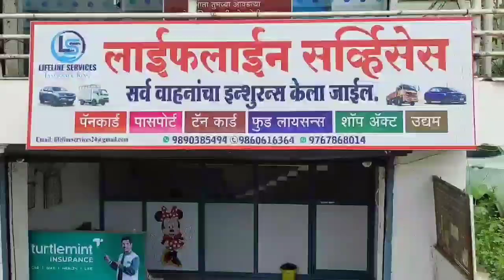अहमदनगर इज्तेमा -सामुहिक दुऑ (प्रार्थना ) ने दोन दिवशीय इज्तेमाची शांततेत सांगता .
अहमदनगर इज्तेमा -सामुहिक दुऑ  (प्रार्थना ) ने दोन दिवशीय इज्तेमाची शांततेत सांगता . जगाच्या कल्याणासाठी अल्लाह समोर लाखो मुस्लिम बांधवांनी ढाळले अश्रु .